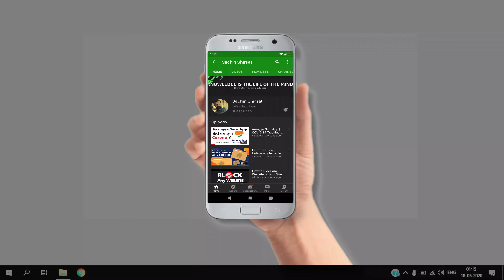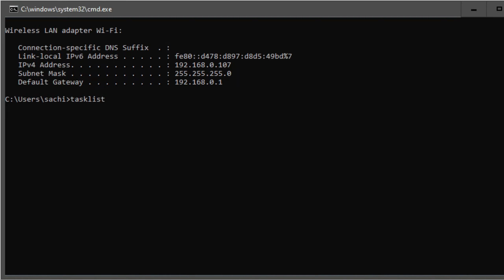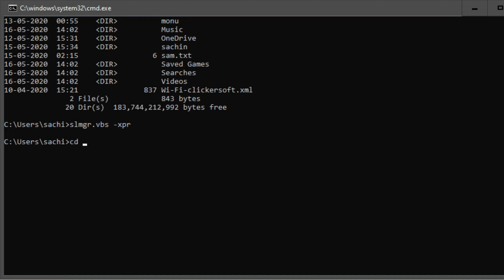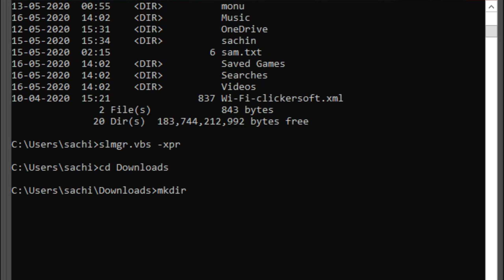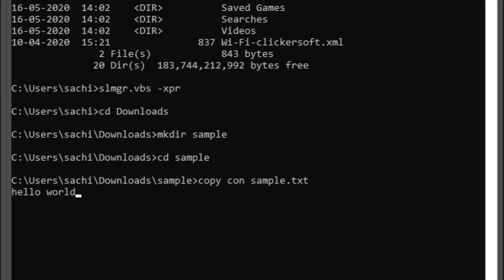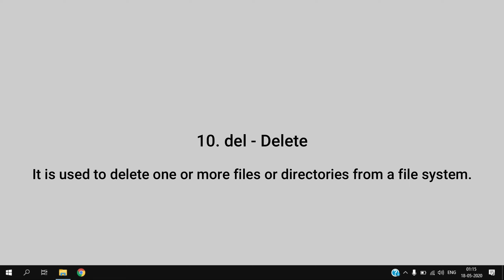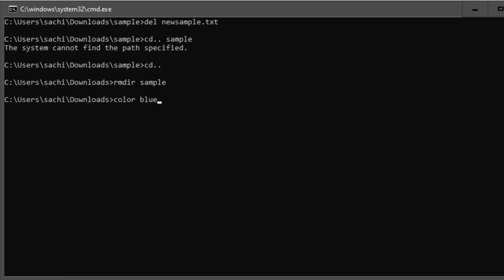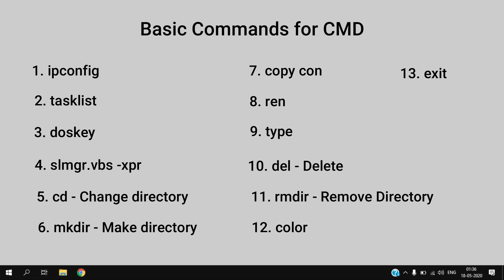13 Cool Command Prompt Tricks You Should Know | Useful CMD Commands for Windows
About this video:
Useful CMD Commands for Windows.
Hello doston, humese kafi log, Windows System par interface ko use karake har koi system ko access karate hai. But humese kafi kam log aise bhi hote hai jo, Windows system par command line ki help se command prompt ko use karate hai.
To Aaj ke iss video me, hum baat karane wale hai 13 Cool Command Prompt Tricks ki, jo aapko pata hona kafi jaruri hai.

Come join me in my venture of sharing knowledge.